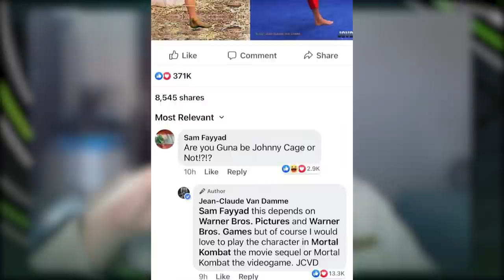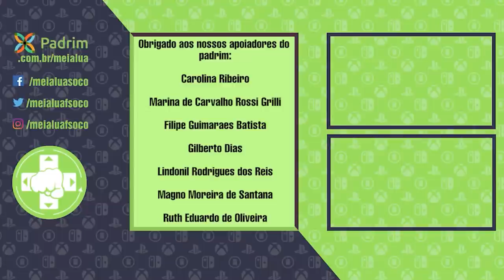VAN DAMME QUER SER JOHNNY CAGE! VEJAM OUTROS CANDIDATOS PARA O LUTADOR! - MORTAL KOMBAT 2021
No vídeo de hoje comentamos sobre o desejo de Jean Claude Van Damme fazer Johnny Cage em uma sequência do filme de Mortal Kombat 2021, assim como outros atores levantados pela comunidade que podem viver o lutador.

Nosso PC Gamer:
VGA: NVIDIA GeForce RTX 2070 Super
Proc: Intel Core i5 10600k 4.1Ghz
Mobo: Asus Z490M Plus
Microfone: HYPERX QuadCast
SSD: TeamGroup T-Force Delta 500gb
Fonte: Corsair TX850 W